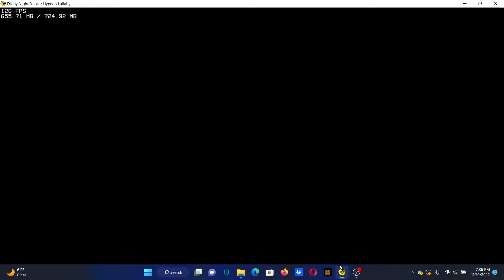Fighting Red in (hypnos lullaby: Frostbite)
This is a fun Song one of my favorites in this mod.